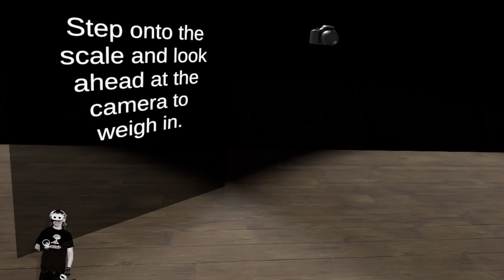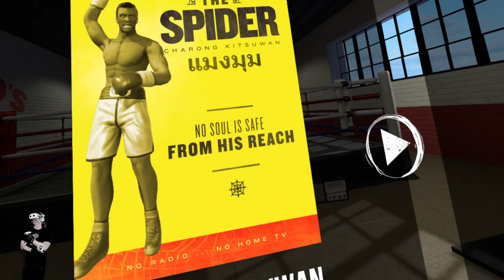VR Workout Journey Day 080 07/21/2022 - Thrill of the Fight / Iso7x / Bullworker / isometrics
[[[ open me! ]]]

Timestamps:
0:00 Intro
2:09 Alexei
3:48 Ugly Joe
4:49 my shirt (Zolof the Rock and Roll Destroyer)
6:49 Gene the Priest
7:57 Luis Felix
9:39 Charong the Spider
11:01 Iso7x / Bullworker workout (and computer issues, meh)
20:00 Back to Thrill of the Fight (height/size messed up)
21:36 GIANT ALEXEI
24:18 GIANT SPIDER
29:45 Outro 1
32:11 Outro 2 "Double thumbs up" (I meant "double f--k you's)

(Normal Mode: 2.5x and 2.5x multipliers)

Shot early late July 20th (11:45a-ish). Day 080 of my VR workout journey, combined with better diet, weights, gymnastics rings, pull-up bar, P90x stuff. This is all for personal accountability, and a healthy way to combat severe depression, hopelessness and financial instability and insecurity. Let's inspire each other to get out of shape and get the fuck out out of our own heads. How 'bout it?

Recorded into OBS. Quest 2 through Virtual Desktop
10th gen i7, 32GB ram, 3.8ghz
Windows 10 latest updates / 1TB SSD
RTX 3070

The F a s c i s m / W h i t e S u p r e m a c y Pyramid:

BIG THANKS TO MY PATRONS as of July 8th, 2022:
Mervyn Edwards!
Tomasz
NoName (THANK YOU)
Kyle Kaple
Nils Michalski
Lee Duguid
Ottify
Wes Odom
Vic Vega
David Zweier
Zachary York
anthony
Warren Banholzer
Old Scythe